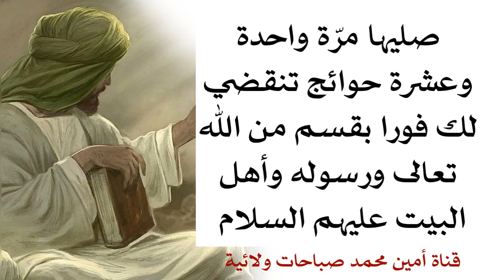صليها مرّة واحدة وعشرة حوائج تنقضي لك فورا بقسم من الله تعالى ورسوله وأهل البيت عليهم السلام